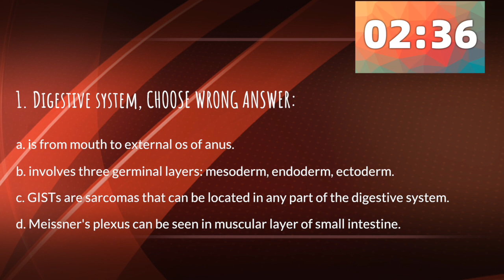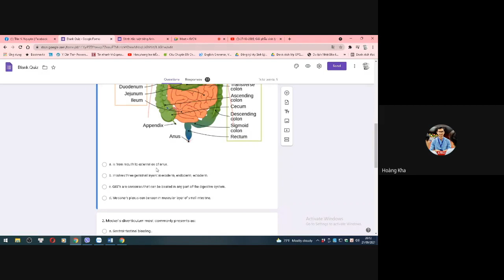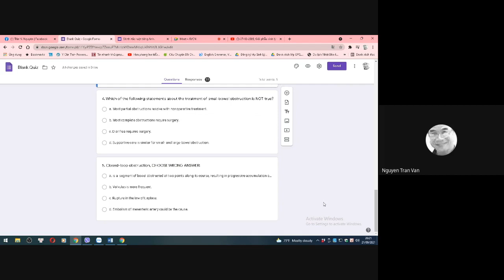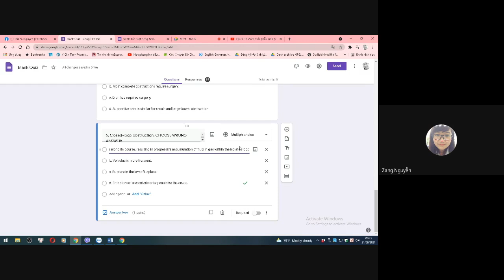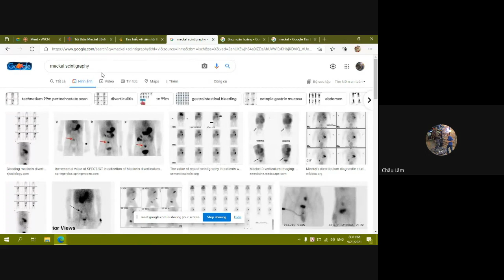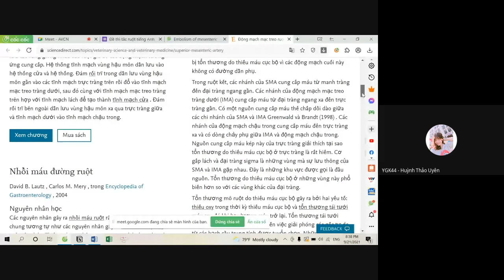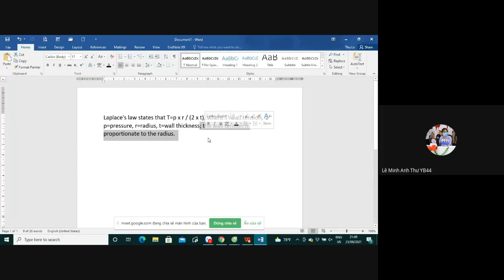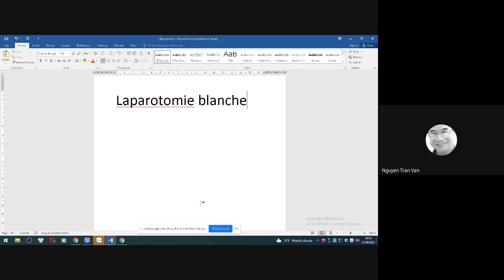2-10-2021, Tắc ruột.